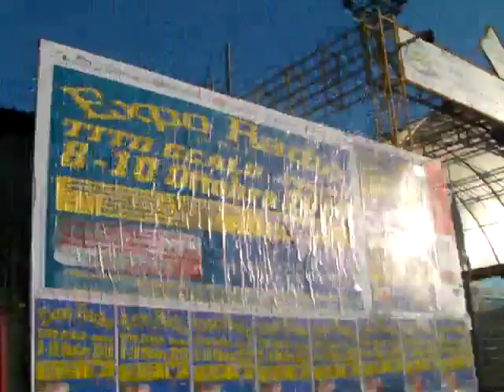TONY E GIUSEPPE FIERA RADIO 4 PARTE.MP4